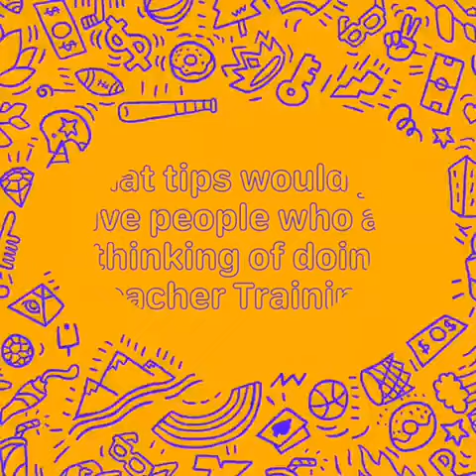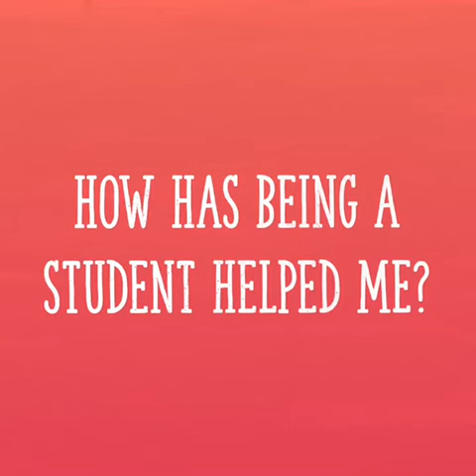Why I Want To Teach..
BA Primary Hons Student, Sarah McCabe explains her journey in to education, why she wants to teach and gives her advice for students looking to enter the profession.